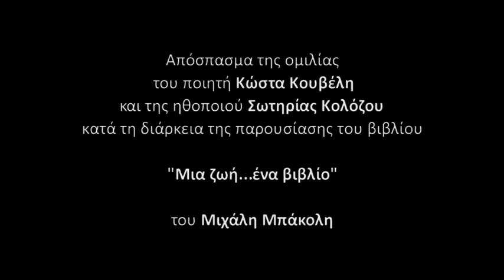απόσπασμα ομιλίας για τον Μιχάλη Μπάκολη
Απόσπασμα ομιλίας του ποιητή Κώστα Κουβέλη και της ηθοποιού Σωτηρίας Κολόζου, κατά τη διάρκεια της παρουσίασης του βιβλίου, "Μια ζωή...ένα βιβλίο" του Μιχάλη Μπάκολη.

Ο Μιχάλης, ως ενήλικας, είναι ένας απλός βιοπαλαιστής, που μοιράζεται ανάμεσα στην οικογένεια και το κουρείο του. Στα κενά της δουλειάς του, ποτέ δε χάνει λεπτό από την ανάγνωση βιβλίων, από τη συντροφιά της κιθάρας και της φυσαρμόνικας του καθώς και από τη συγγραφή των δικών του έργων. Γράφει ασταμάτητα για τις παιδικές του μνήμες στο νησί, για ιδανικά που επιθυμεί να γίνουν πανανθρώπινα, για να τιμήσει ανθρώπους τους οποίους αγαπά κι αποτελούν γι' αυτόν πηγή έμπνευσης, για την ομορφιά της φύσης και της ψυχής...

Το βιβλίο αυτό αποτελεί μια επιλεκτική συλλογή, μέσα από εκατοντάδες διηγήματα και ποιήματα του, που έχουν επιμεληθεί οι δικοί του άνθρωποι, αφού ο ίδιος δεν είναι πια στη ζωή. Κάποια απ΄ αυτά έχουν βραβευτεί σε διαγωνισμούς ποίησης και διηγήματος. Στις 2 Φεβρουαρίου του 1983 τιμήθηκε με το βραβείο Αμπντί Ιπεκτσί (Abdi İpekçi)

(κείμενο: Αγγελική & Όλγα Μπάκολη)

Το φιλμάκι αυτό δημιουργήθηκε από αρχειακό οπτικοακουστικό υλικό της οικογένειας Μπάκολη. Μοντάζ: Δαμιανός Βογανάτσης.